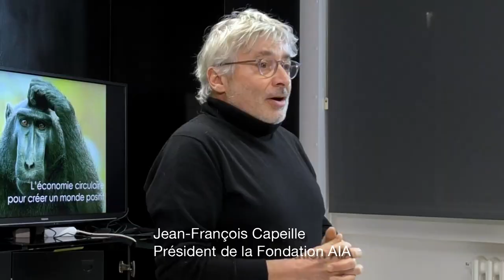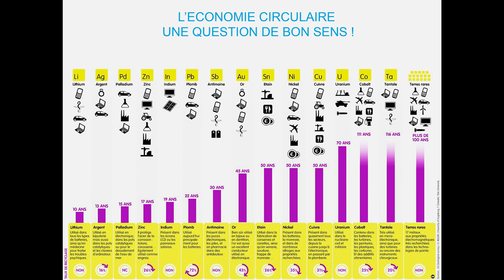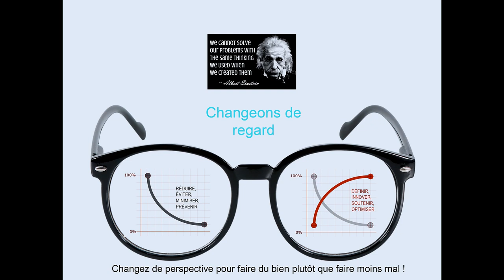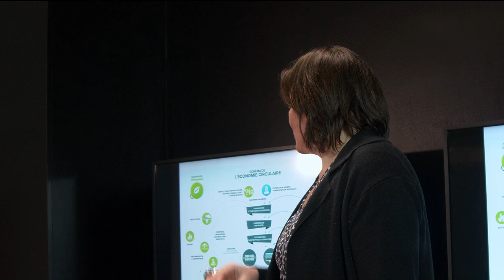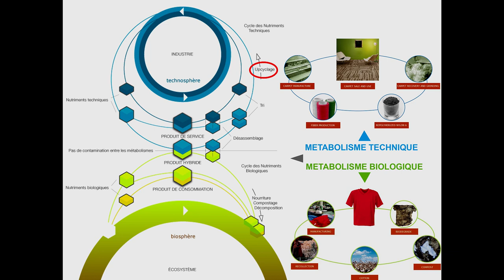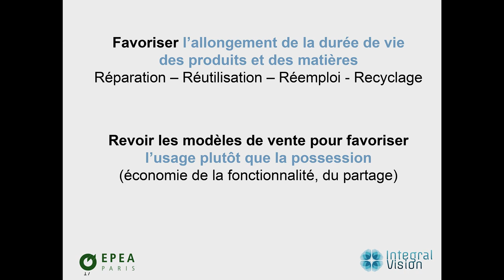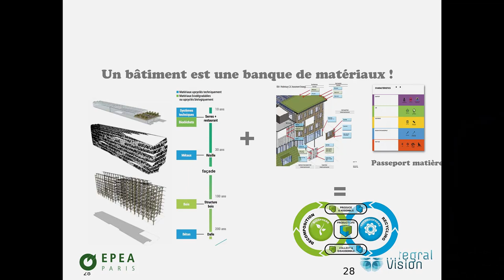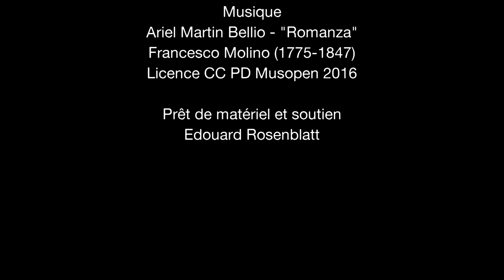RV de la Fondation AIA 6 février 2018 - L'ECONOMIE CIRCULAIRE POUR CREER UN MONDE POSITIF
00:32 Introduction Jean-François Capeille
10:02 Conférence
55:51 Questions

ANNE DE BETHENCOURT ET CHRISTINE GUINEBRETIERE

Est-il possible de créer un monde où les générations à venir n’auront plus jamais à se demander si ce qui les entoure, ce qu’elles utilisent est dangereux pour leur santé ou l’environnement ? Est-il possible de créer un monde sain, beau et d’abondance pour tous ? Pouvons-nous donner naissance à la première génération qui habitera ou travaillera dans des bâtiments qui amélioreront sa qualité de vie, et qui vivra dans un monde sans pénurie car la notion même de déchet aura disparu. C’est l’enjeu du "Cradle to Cradle" - économie circulaire à impact positif.